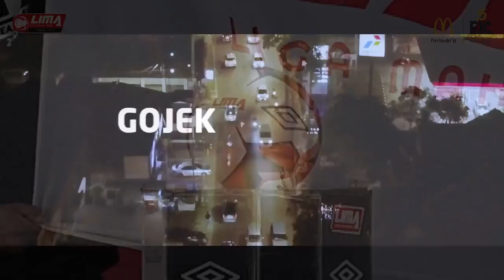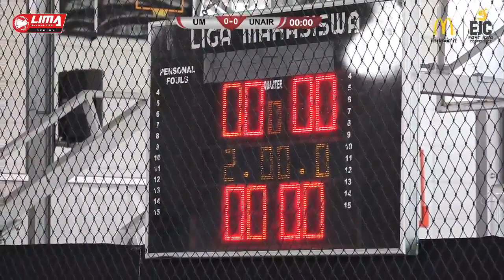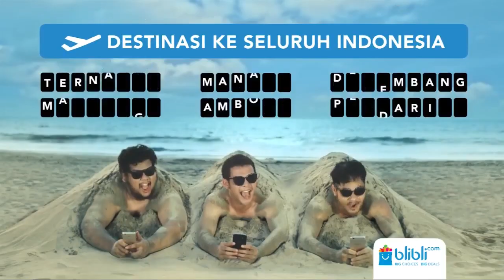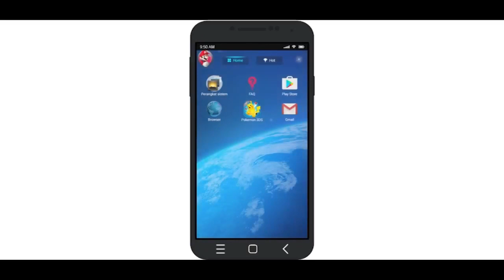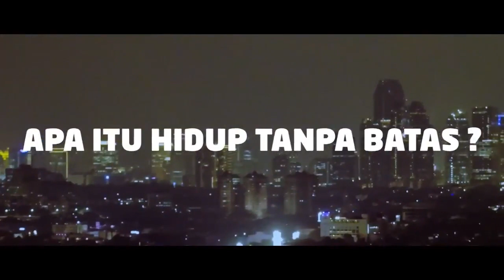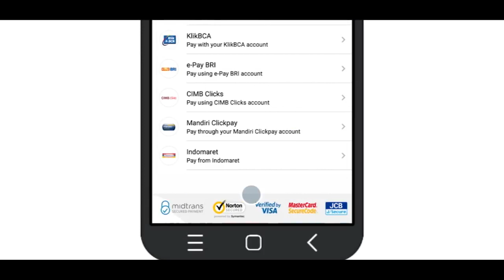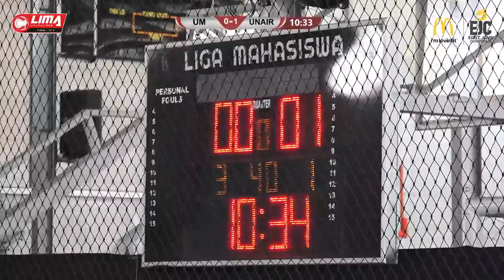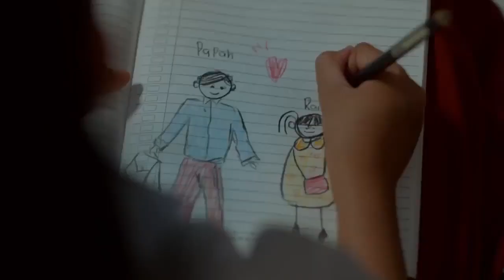WOMENS UM VS UNAIR LIMA Futsal McDONALDS EAST JAVA CONFERENCE SURABAYA SUBCONFERENCE 2018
MATCH 1 DAY 2 Liga Mahasiswa Futsal : McDONALD'S EAST JAVA CONFERENCE (SURABAYA SUBCONFERENCE) 2018, 21 Oktober 2018, SPORT CENTER UNIVERSITAS SURABAYA, Surabaya Jawa Timur
UNIVERSITAS NEGERI MALANG vs UNIVERSITAS AIRLANGGA